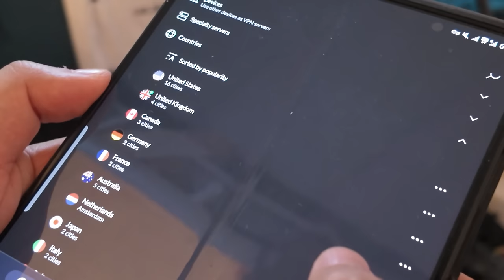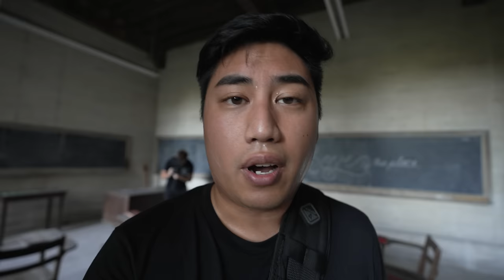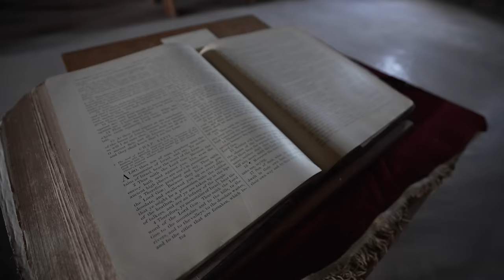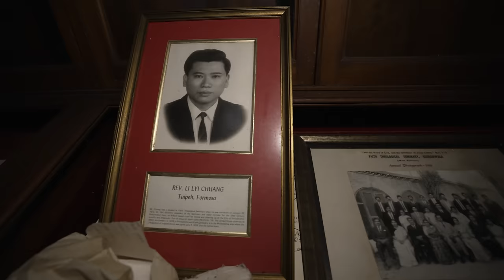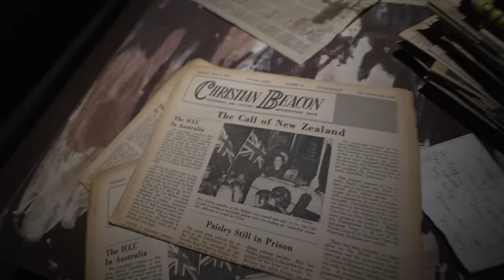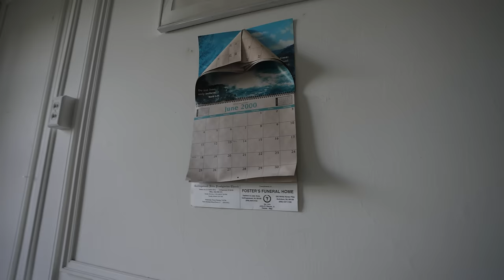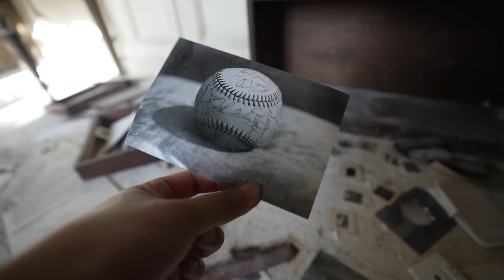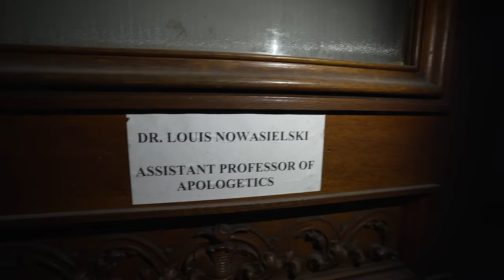Abandoned Titanic Owner's Gilded-Aged Mansion (Lynwood Hall)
Every purchase of a NordVPN 2 year plan will receive 4

History:

Lynnewood Hall, an impressive neoclassical mansion located in Philadelphia, was built from 1897 to 1900 for businessman Peter A.B. Widener. This extravagant estate, often referred to as "the last American Versailles," served as a symbol of opulence during the Gilded Age. It boasted luxurious interiors, a remarkable art collection, and hosted elaborate social gatherings. The mansion's construction cost was $8 million in 1900, equivalent to approximately $256 million today when adjusted for inflation. Among its notable features, the mansion's ballroom had a capacity of 1,000 people. The mega-mansion covered 70,000 square feet and included 55 bedrooms, 20 bathrooms, a magnificent great hall with a grand staircase, an indoor pool, an art gallery, and a 1,000-person ballroom.

The history of this grand residence is marked by tragedy, as it is associated with the Titanic disaster. Despite being a 20% investor in the Titanic, Peter Widener, who was approximately 78 years old at the time, chose not to board the ill-fated ship in 1912. Instead, he decided to bring his family back to their $8 million Elkins Park home in style. Unfortunately, only his daughter-in-law survived the journey, as George and Harry perished at sea. casting a shadow over the family and the estate.

The Titanic sank in 1912, and Peter Widener passed away three years later in 1915. He left the opulent mansion, known for its gilded gold doors, to his youngest son Joseph, who also passed away in the house in 1943. In 1952, a radio broadcaster named Reverend Carl McIntire, known for his anti-Communist stance, converted the mansion into a religious school named "Faith Theological Seminary." Financial troubles eventually led to the foreclosure of the property in 1992. During McIntire's tenure, many of the mansion's exquisite furnishings and historic elements were sold off, and damaged areas of the building were sealed off rather than being repaired.

Ownership of Lynnewood Hall was transferred to the First Korean Church of New York in 1996, and this transfer was recorded with a sale price of $0. Over time, the mansion fell into disrepair and was ultimately abandoned, resulting in its current deteriorated condition. Recent efforts have been undertaken to preserve and restore this historic property, with plans to transform it into a public cultural space and museum.

Norfolk, Massachusetts
02056